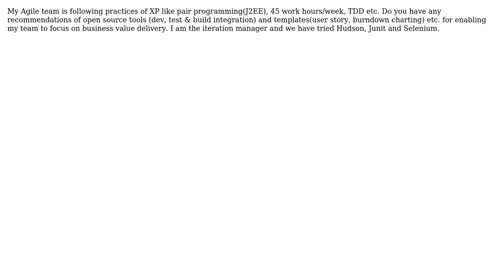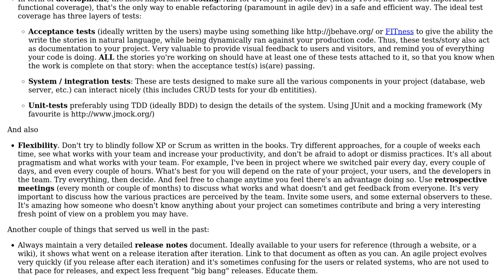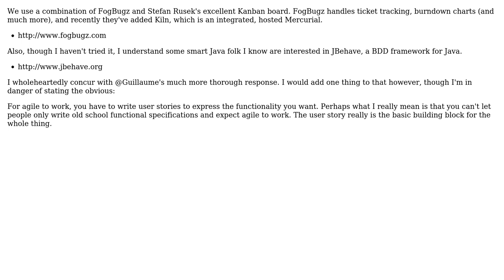Software Engineering: Tools to help Agile team deliver value (2 Solutions!!)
Software Engineering: Tools to help Agile team deliver value